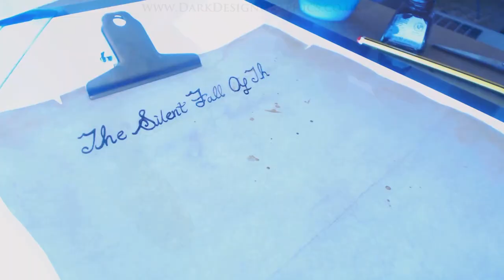Full Sleeve Pirate Tattoo Design - The Silent Fall of the Scurvy Plunderer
'The Silent Fall of the Scurvy Plunderer' - Check out the incredible story behind this full sleeve tattoo design by Dawn from Dark Design Graphics. Learn more about the full story behind this tattoo from the fully imagined adventure and fantasy background